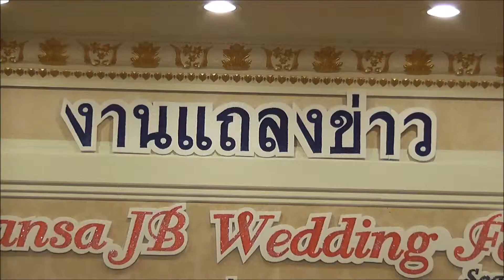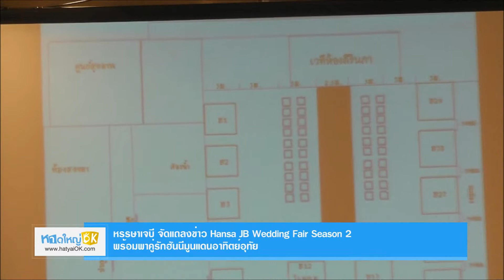หรรษาเจบี จัดแถลงข่าว Hansa JB Wedding Fair Season 2 พร้อมพาคู่รักฮันนีมูนแดนอาทิตย์อุทัย